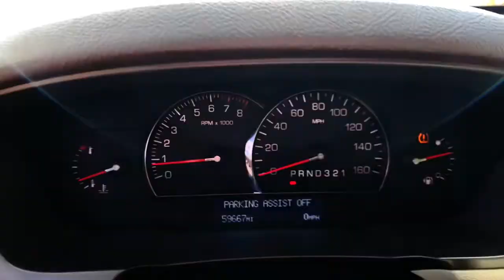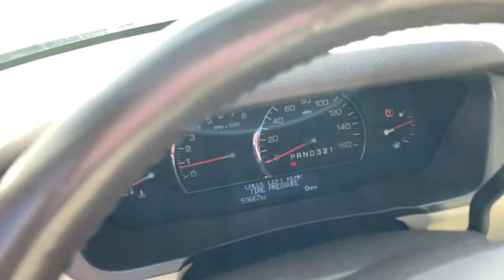2008 Cadillac DTS Highland, Detroit, Ann Arbor, Pontiac, MI 1CM0162P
Blue Chip Used 2008 Cadillac DTS available in Highland, Michigan at LaFontaine Cadillac Buick GMC. Servicing the Detroit, Ann Arbor, Pontiac, MI area.

2008 Cadillac DTS 1SB CARFAX One-Owner. Clean CARFAX. Odometer is 46945 miles below market average! Blue Chip FWDbrbrbrWe use state-of-the-art software to price our vehicles to be the most competitive in the market. If you have found a better value, let us know about it. We would love the opportunity to keep giving the best values in the market. Be our guest at Lafontaine, home of the family deal: Its not just what you get, its how you feel, and put us to work for you. Located at 4000 W. Highland Rd. Highland, MI, just off U.S. 23, Exit 67! NOTE: All Equipment Listed May Not Be Available..